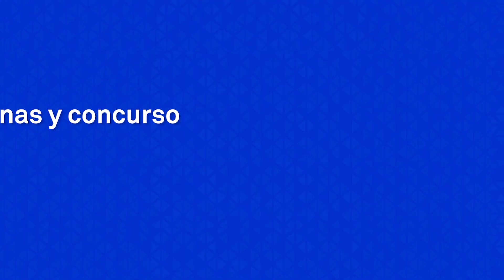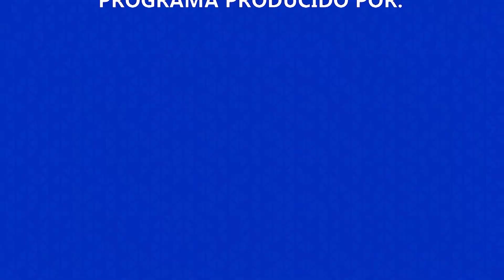SENATI Olimpiadas y Danzas: C.F.P. Villa el Salvador